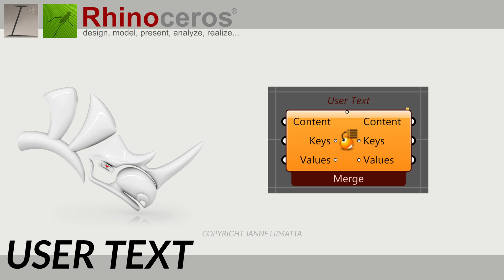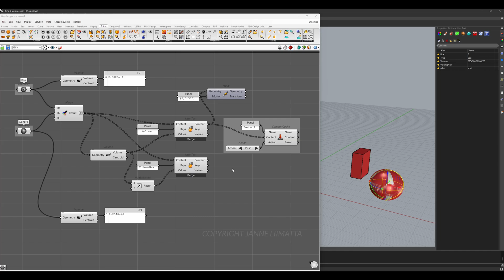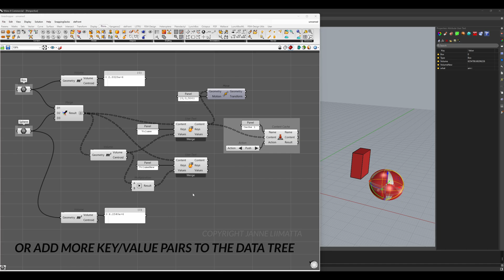User Text - Grasshopper 1 - Rhino 8 - Component explained - with examples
User Text grasshopper component, new in Rhino 8. I have fixed the quality issues.